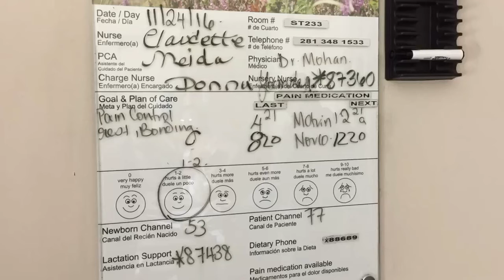Bienvenida Ivanna Natalie